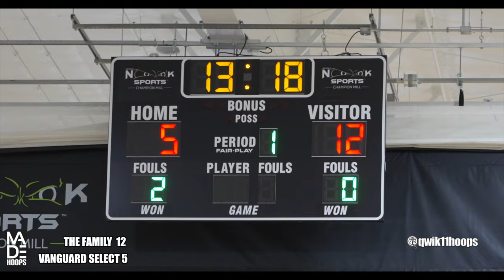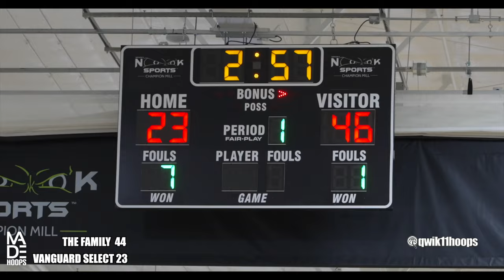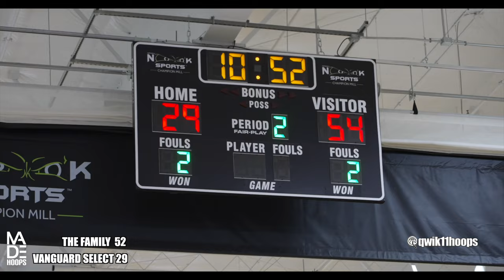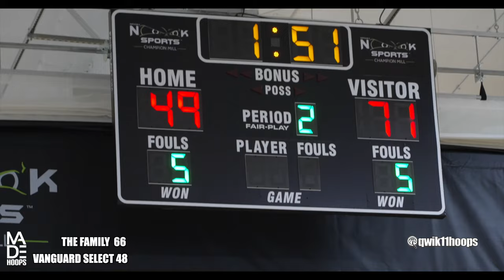HIS DAD WAS A MCDONALDS ALL AMERICAN! Peyton Kemp & KJ Torbet Jr HEAT UP for EYBL 15U!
Peyton Kemp & KJ Torbet Jr (son of McDonalds All American KJ Torbet) are some of the best 15U player in the country, and they play on The Family eybl team! Made Hoops had their Midwest Mania event this past weekend, and game 1 for Peyton & KJ was a good one.